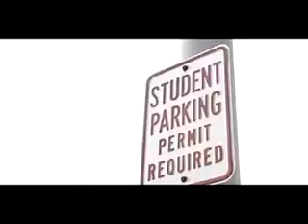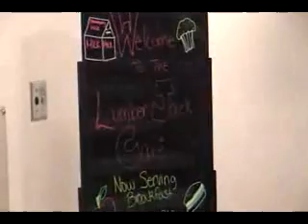The Real OP Episode I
Nobody knows Zach is a lumberjack, but chopping wood in the school parking lot might change that...
We got a lot of inspiration for this from The BU and other videos by the Lonely Island dudes. Enjoy!